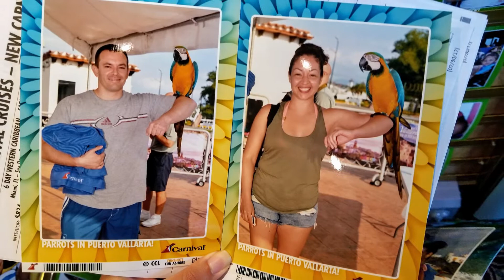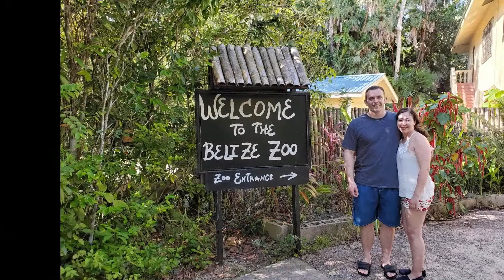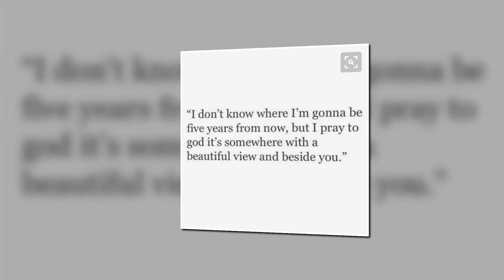Happy Anniversary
Happy 3 years sweetheart. i look forward to the many more to come